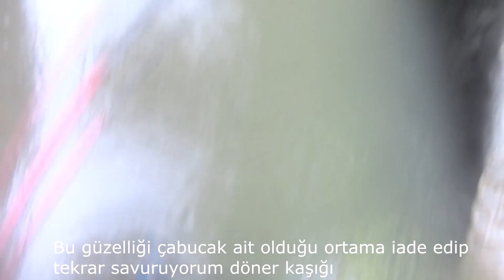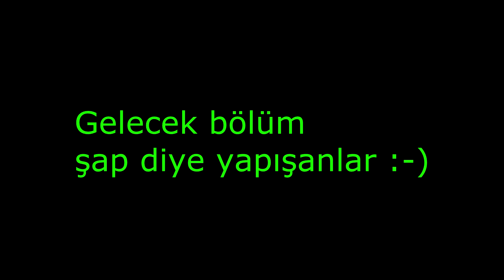Olta Bükücü Alabalıklar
Merhaba arkadaşlar, bu sezona ait yine  güzel bir video ile karşınızdayım. Video üretebilmek için emanet arabayla gece yarısı düştüm yollara ve üç günlük kamplı bir av planladım. İşte o maceranın ikinci günü umarım beğenirsiniz. Yapın ki bu deli şevke gelsin daha güzel videolar üretsin...
Ekipman Bilgisi;
kamış : shimano catana 1.65cm 1-11gr
makine: okuma helios 2000
misina: daiwa j-braid 0.10mm
lider misina:stroft fc2 0.27mm
sahte;mepps comet gümüş üzeri mavi 3 numara
DİKKAT: BU NADİDE BALIKLARIN NESLİNİN DEVAMI İÇİN BULUNDUKLARI MERALARIN PAYLAŞILMASINI UYGUN BULMUYORUM takdir edersiniz ki eğer onların bulundukları meralar bilinirse oralarda balık bulmak çok zor olur. onun için bırakın gizli kalsınlar ki çoğalsınlar...

önemli not: Biz her ne kadar yakala bırak yapsak da yeni başlayanlar ve bilmeyenler için doğal alabalıklarla ilgili 4/2 Tebliğde geçen kuralları hatırlatalım;

*Akarsularda her türlü doğal yem kullanılarak alabalık avcılığı yasaktır. Sadece yapay yem kullanılarak avcılık yapılabilir. Göllerde yapılacak alabalık avcılığında ise kan kurdu, kemik kurdu, leş kurdu, sinek larvaları, canlı ya da cansız iç su ve deniz balıkları hariç, her türlü yapay, doğal ve mamul doğal yem kullanılabilir.(yani akarsularda solucan böcek kurt gibi doğal yemlerle alabalık avcılığı yasaktır)

*Akarsuların, göllerin ve göletlerin yatakları değiştirilerek bir kısmının kurutulması veya bentlenmesi yöntemi ile avcılık yapılması veya ızgaralarla balık toplanması yasaktır.(yani derenin yatağını değiştirerek avlanmak yasaktır)

*Her türlü patlayıcı, öldürücü, bayıltıcı, uyuşturucu, uyutucu, uyarıcı maddeler, karpit, sönmemiş kireç, balık otu ve benzerlerinin amatör avcılıkta kullanımı ve bu malzemelerin av mahallinde bulundurulması yasaktır.

*1EKİM -28 ŞUBAT arası doğal alabalıkların yumurtlama dönemidir ve avlanılması yasaktır.

* Doğal alabalıklarda kişi başı alıkonulabilir balık sayısı üç adettir(evdeki kişi sayısına göre değil avlanan kişi sayısına göredir) ve minimum boy limiti 25cm dir.

Ama tabi ki en güzeli yakala bırak yapmaktır böylelikle daha sonra büyük balıklar yakalayabilirsiniz ve çocuklarınıza balıklı dereler bırakabilirsiniz.

Derelerinizde illegal avlanan birileri varsa lütfen bunları jandarmaya bildiriniz.